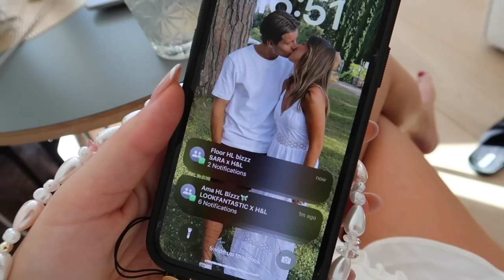Car Mukbang😋 Mega NAKD Shoplog😍 Boot Party!🕺 | Sara Verwoerd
🛍NAKD
Kortingscode: "SARAYT"
30% korting voor IEDEREEN!!
Linkjes:
5. Suede Knee High Boots
6. Belted Detail Midi Skirt
8. Linen Blend Drawstring Trousers
9. Open Back Maxi Dress
10. Mini Belt Loop Detail Skirt
11. High Waist Suit Trousers-Dark Brown
12. Pocket Detail Shorts-Dark Brown

About me ッ
Naam: Sara Verwoerd
Leeftijid: 21
Camera: Canon G7X mark II
Edit: Final Cut Pro X